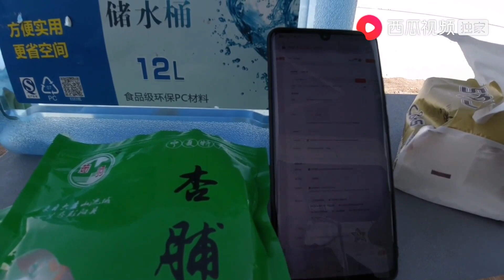大早起床就和月隆分道扬镳，是什么要紧事必须分开？